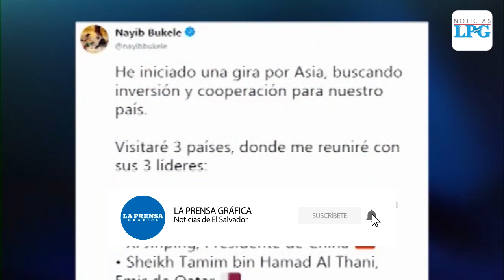Conozca qué opinan los diputados sobre la gira de Bukele en Asia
Diputados opinan sobre la gira que realiza el presidente Bukele por países como China y Japón